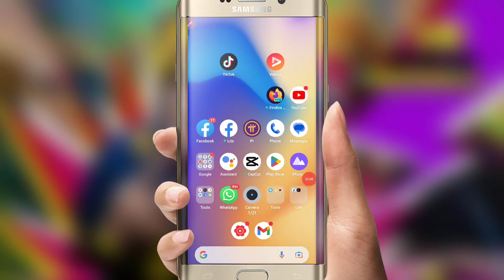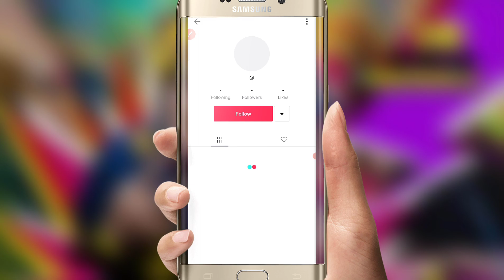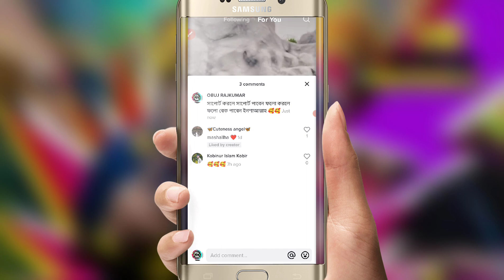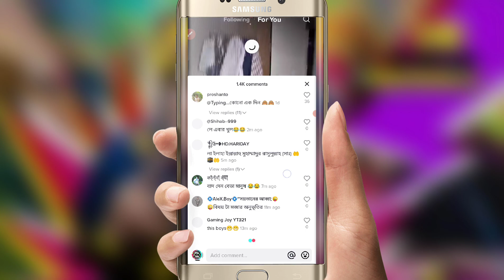How To TikTok video Viral tricks 2023 || কিভাবে ভাইরাল করব টিকটক ভিডিও ২০২৩.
টিকটক ভিডিও ভাইরাল করার সঠিক নিয়ম
how to get TikTok video viral right way
TikTok video viral how to
video for you how to TikTok
for you TikTok how to get
how to get viral TikTok video
how to get TikTok followers
kibave TikTok followers barabo
kibave TikTok video viral korbo
kibave TikTok video for you te nibo
shorts
viral
tiktok warning remove
tiktok foryou trick
instagram reels
trending
youtube shorts
tiktok settings
sohailtricks
how to upload videos on tiktok
youtubeshorts
how to get views on tiktok
funny
comedy
shortsfeed
varsha solanki
funny videos
manoj dey
tiktok video viral
raj.sm002
shorts monetization
short video
varsha solanki husband
varsha solanki instagram video
varsha solanki reels
varsha solanki tiktok video
youtube shorts monetization
shorts video
tiktok 0 views problem
how to get 1000 followers on tiktok in 1 minute
reels
fyp algorithm
get fyp tiktok
short
ytshorts
tutorial
funny video
magic trick
tiktok followers
magic
tiktok foryou settings
trending video
how to get views on youtube shorts
best tiktok hashtags
tiktok hashtags
tiktok hashtags 2023
how to viral video on tiktok
tiktok not getting views
sanju sherawat
manoj dey vlogs
varsha solanki comedy
varsha solanki daughter
varsha solanki family
vlog
karam jale
games
entertainment
entertainment games
emotional
emotional story
sad love story
popular songs
love story
how to grow on tiktok
hindi songs
hindi movie
hindi story
viral video
how to viral youtube shorts
viral short
trending short
crazy video
magic tricks
comady video
fact video
amazing facts
amazing life hack
how to viral on tiktok
account warning tiktok
tik tok video
tiktok video for you te kivabe jay 2023
tiktok video kivabe foryou te jai bangla
kivabe tiktok video viral korbo
tiktok viral foryou trick
tiktok viral trick 2023
tiktok for you new trick 2023
tiktok foryou trick 2023 new account
new tiktok foryou trick 2023 bangla
bhoot
bhoot wala video
bhoot bhoot
cartoon
cartoon video
cartoon cartoons
pencils
tiktok foryou setting
grow tktok account
100k likes
10k followers
10k likes
tiktok 2 3 video viral updates | tiktok foryou settings | tiktok foryou trick | tiktok video viral
life hack
how to viral video on tiktok | tiktok foryou trick | tiktok 2 3 settings video viral | tiktok viral
tiktok account par video viral kaise karen
tiktok freezing problem
tiktok not more views
tiktok par video viral kaise karen
tiktok account views problem
how to get tiktok more views
tiktok viral video trick
tiktok new update
tiktok whatsapp number
how to viral video on tiktok | tiktok foryou trick | tiktok 3 settings video viral | foryou settings
tui tui tui tui
bhoot wali piccher
tiktok eroupe update
tiktok freeze
tiktok live in pakistan
tiktok monetization
tiktok unfreeze
tiktok pro
tiktok account warning problem
life hack video
how to promote your tiktok video officially
tiktok promote video
promote tiktok video
free fire
yt short
your browser
kapil sharma
tiktok hashtags for influencers
tiktok hashtags for content creators
tiktok hashtags strategy
tiktok hashtags explained
tiktok hashtags tips
tiktok strategy for hashtags
how to use hashtags on tiktok
tiktok hashtag strategy
influencer tips
millie adrian
modern millie
kapil sharma comedy
how to grow on tiktok 2023
hashtags for tiktok 2023
titktok hashtags 2023
tiktok hashtags that work 2023
tiktok freeze unfreeze